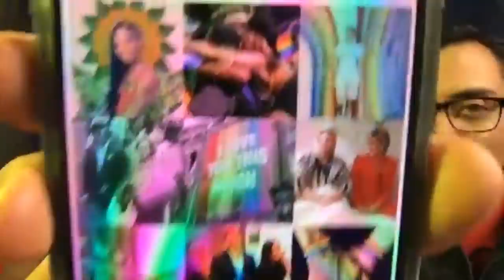¡L0S PL3IT0S DE LA REALEZA BRITANICA!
Hoy te contamos, todo lo que sucedió entre la Duquesa de Sussex Meghan Markle y la Reina Isabel, días antes de la boda de los famosos Duques.